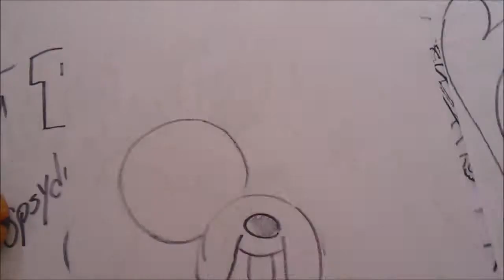Como Dibujar a JACK DE LA HORA DE LA AVENTURA 1#BOCETO Xdb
un perro buena onda!